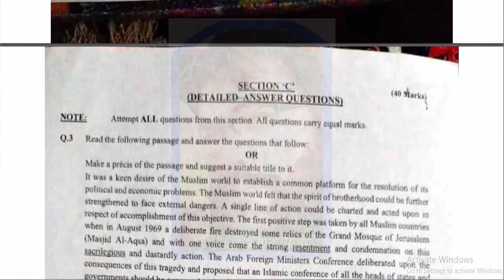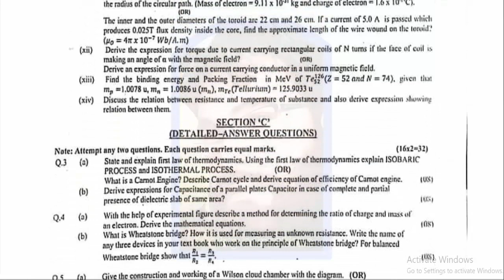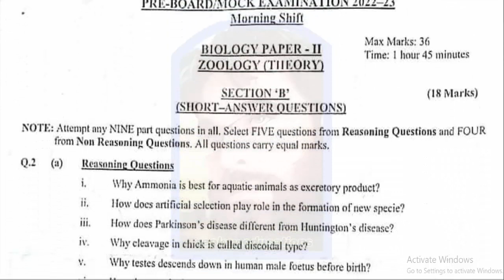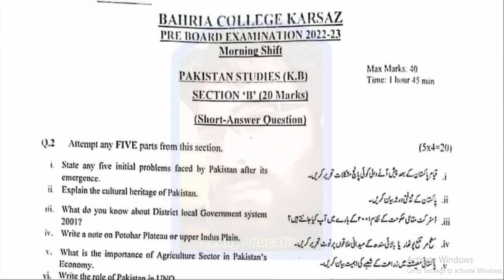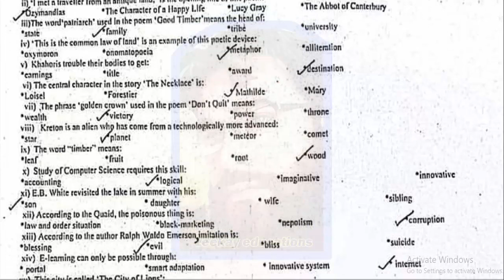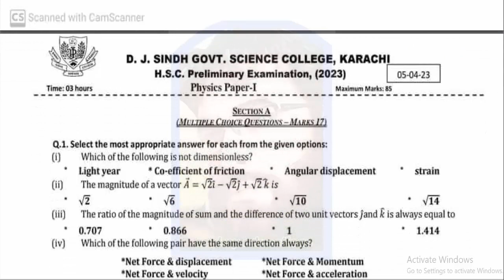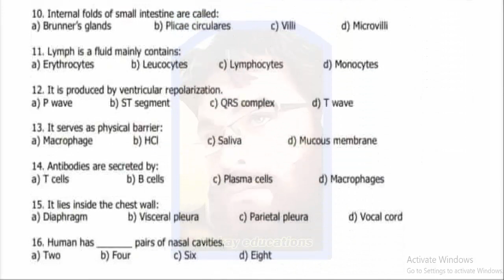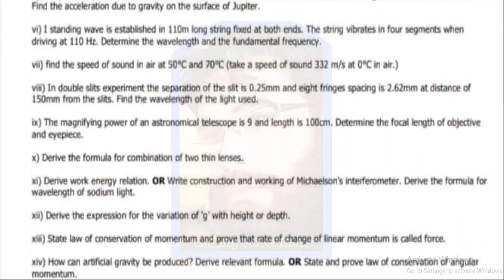COLLEGES’ PRELIUMS 2023 || SOLVED AND UNSOLVED DJ PAPERS || ALL SUBJECTS FOR XI (VIDEO 10)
00:00 START
00:04 KARSAZ PAPERS
06:04 DJ PAPERS
08:54 SM SCIENCE PAPERS